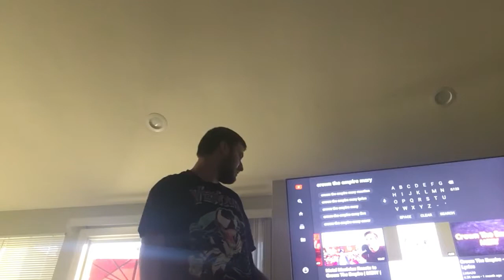Crown the empire mzry vocal cover